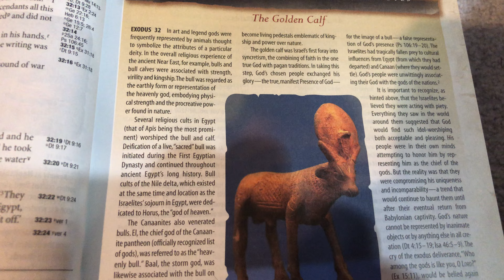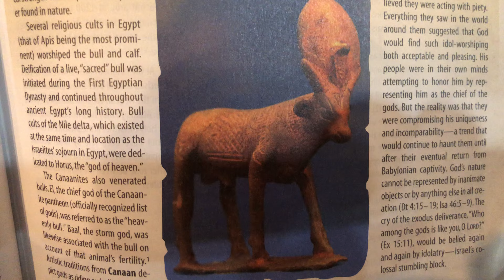Exodus 32 while Henny sleeps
We look at Exodus 32 and talk about the “Golden Calf” and a bit about the historical context. Henny sleeps and is adorbs while I read